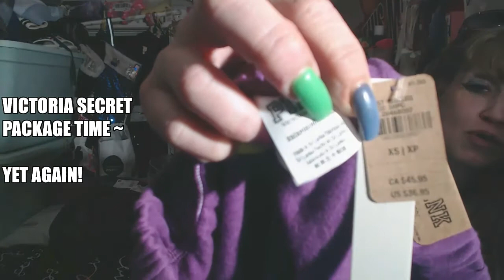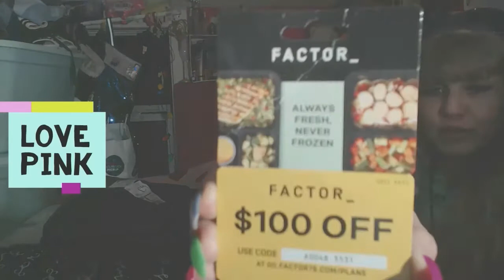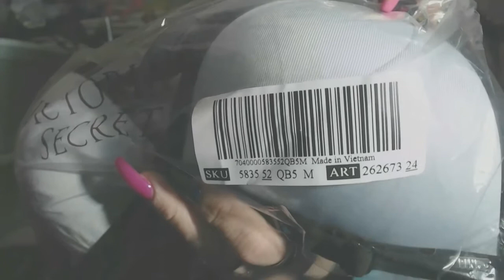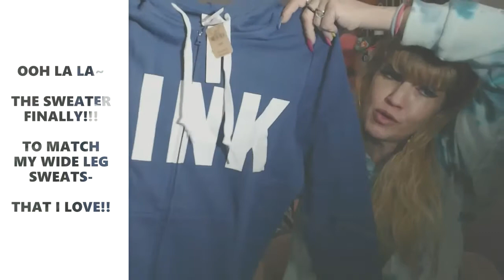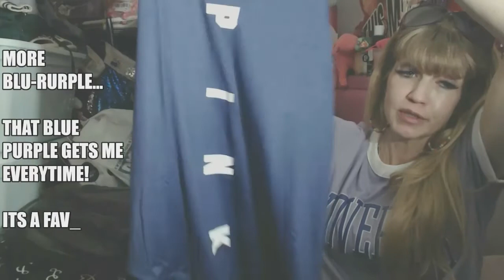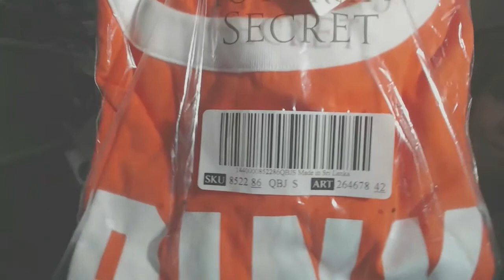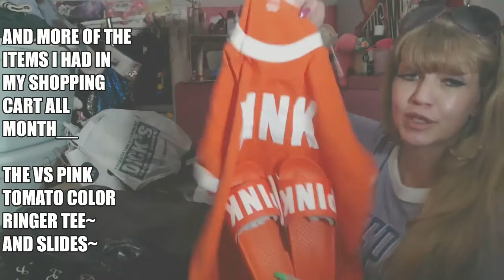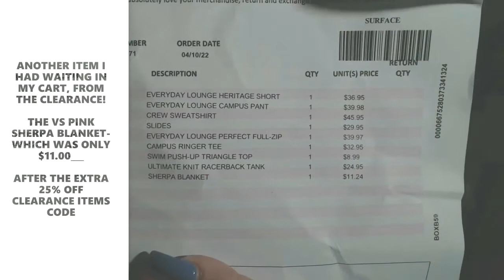VS PINK HAUL: I EMPTIED MY SHOPPING CART!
I HAD ALOT OF ITEMS JUST CHILLEN IN MY SHOPPING CART ON PINK NATION.
SO FINALLY I BROKE DOWN AND GOT IT ALL...
IT TOOK ME A MONTH OR MORE THOUGH TO DO IT!!! LOL

HUGE HAUL~
$10.00 OFF $40.00 PURCHASE AND SOO MUCH MORE STEALS!
CHECK IT ALL OUT HERE NOW.

COME WATCH ME DO MY VIDEOS / TALK ABOUT HOT TOPICS/ MY FAMILY/ MY LIFE... MY CATS (WE HV 10) AND MUCH MUCH MORE.

WEEKLY SHOPPING HAULS
IPSY
MINDFUL SOULS
VS PINK HAULS WEEKLY. SOMETIMES DAILY!

ETC/...